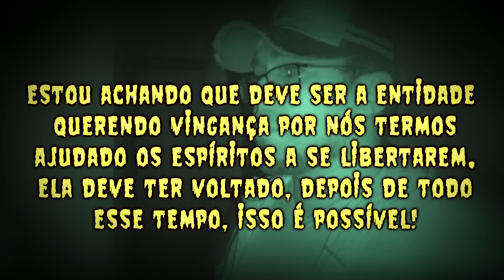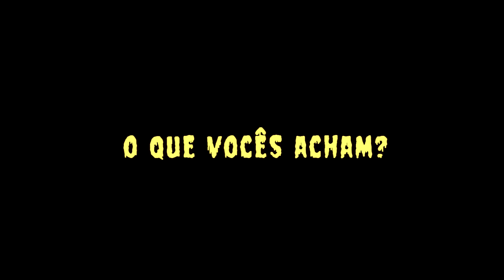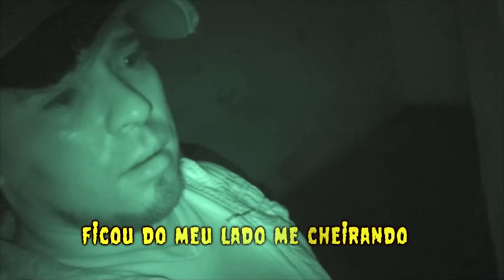Vigília de cara com a entidade obsessor – Voltei sozinho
Voltei sozinho a casa do poço, fiquei de vigília a noite toda, sem poder descansar, a entidade passou a noite inteira do meu lado, esse obsessor tentou desequilibrar.

Somos o canal do Investigação sobrenatural no Youtube Brasil. Somos caçadores de lendas nas buscas de lendas obscuras para investigar lugares assombrados com o tema de vídeo de terror, e usamos efeitos sonoros de filme de terror para dar emoção. As histórias de terror são reais, e muitas envolve família que vive uma situação grave buscando Deus, e oração forte através do espírito santo. Não fazemos parte de igreja, somos estudiosos e acreditamos em Jesus Cristo como nosso líder. Mostrando aos fantasmas a salvação através da bondade e luz.

Atenção! A Thumbnail (capa do vídeo) é uma imagem meramente ilustrativa de ficção com intuito de simbolizar sobre o conteúdo do vídeo. Este vídeo é meramente para entretenimento e não tem o intuito de incentivar a reprodução do conteúdo, seja em lugares privados ou públicos. Somos profissionais então não repita isso em casa, vídeo exclusivamente para o seu entretenimento.

Inscrevam-se em todos os canais e compartilhem, obg amigos!